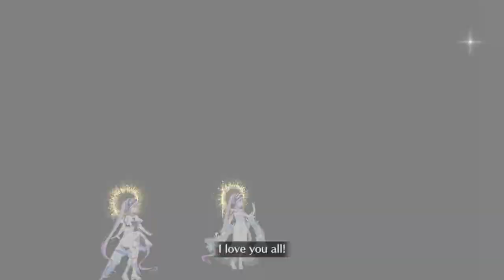FGO Draft: Quick is the run killer... Battle in New York 2024 Exhibitions ! FGO NA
Alternate title for this video is never trust in Kagekiyo